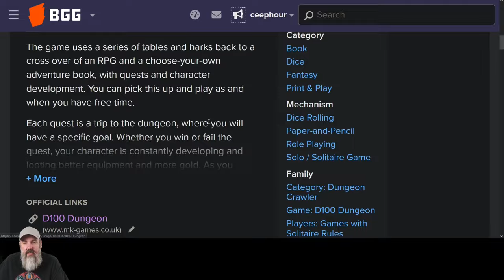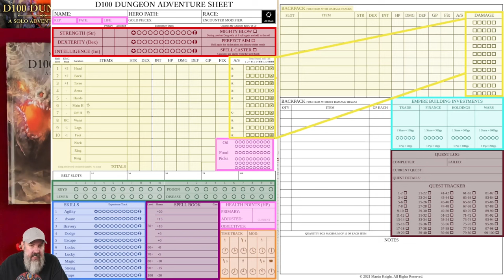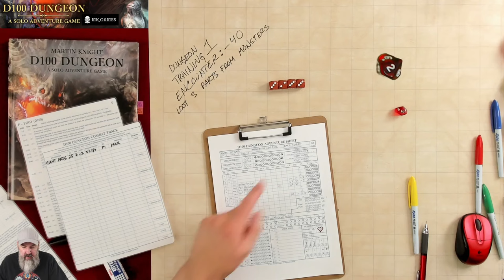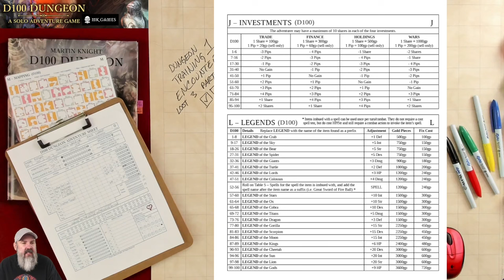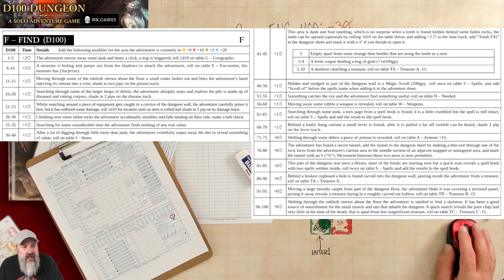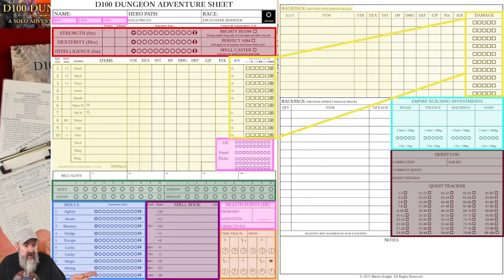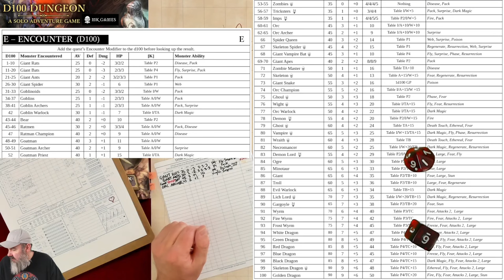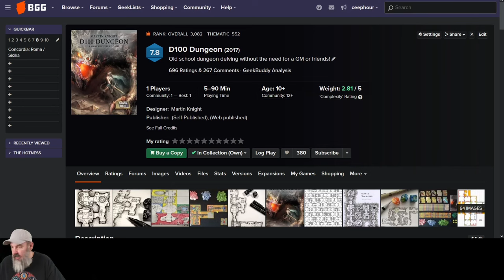D100 Dungeon: component overview, character creation, playthrough Quest - Dungeon Training 1 & 2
D100 Dungeon (2017)

WHOOPS: YOU KEEP YOUR COMBAT TRACK UNTIL IT IS FULL! PAGE 17 OF BOOK 1 CLEARLY SAYS THIS. I CARRIED THIS MISTAKE OF A NEW COMBAT TRACK OVER INTO THE NEXT TWO VIDEOS. RETCONNED BEFORE QUEST: DUNGEON TRAINING 4.

D100 Dungeon component overview (minimum needs)
Character creation
Quest playthrough: Dungeon Training 1
Quest playthrough: Well, an attempt at Dungeon Training 2... but I had you in the first half!

0:00:00 Component overview
0:18:16 Character creation
0:39:23 Quest 1-2: Dungeon Training 1
0:46:06 !
0;52;41 Giants Ants have AV 20 not 25, I made them stronger on accident.
1:16:33 After quest wrapup
1:32:15 Quest 3-4: Dungeon Training 2
2:15:20 !
2;52;42 This should have been 98 (93 roll, +5 because it was a Green room). d'oh!
3:23:21 !

PRAISE THE DICE!
CURSE THESE DICE! :)